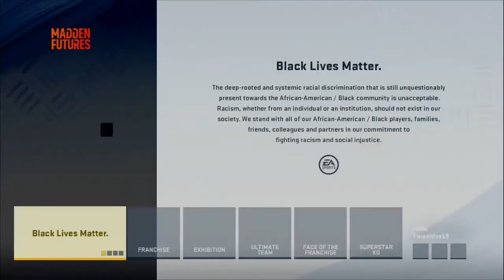Andrew Lopez is a soccer fan